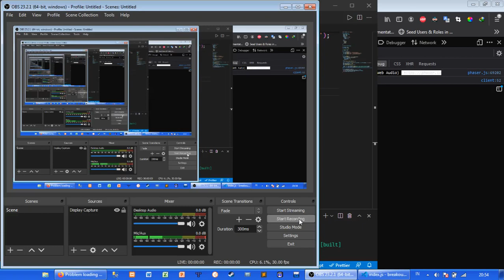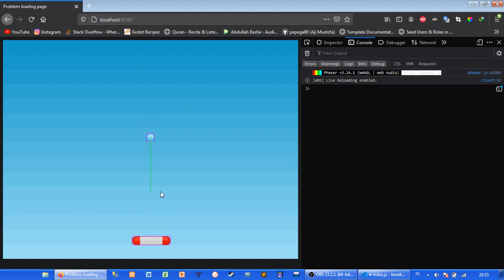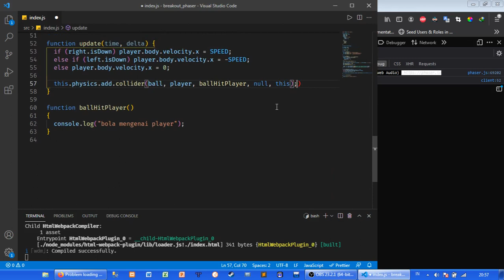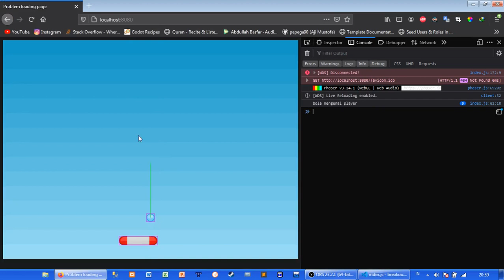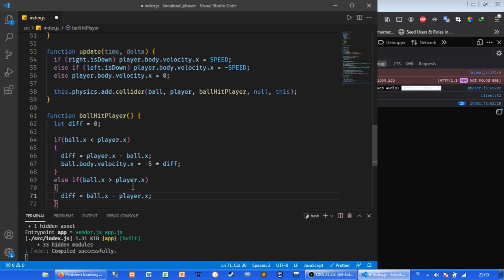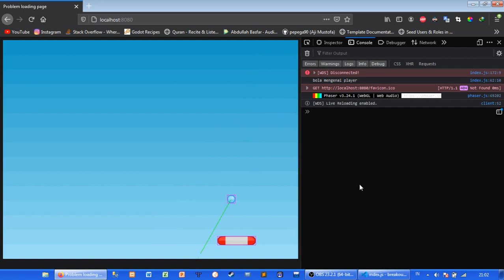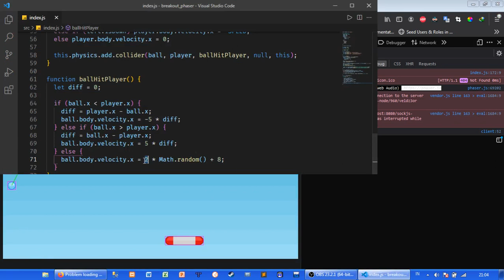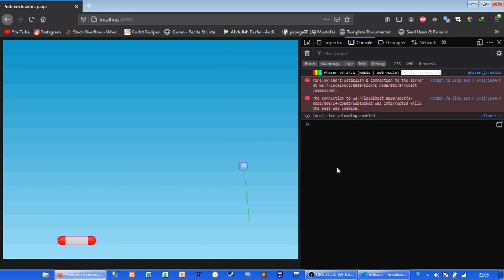Tutorial Breakout dengan javascript dan phaser - Part 4 (Menambahkan collision)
di video kali ini kita akan menambahkan collision bola ke player